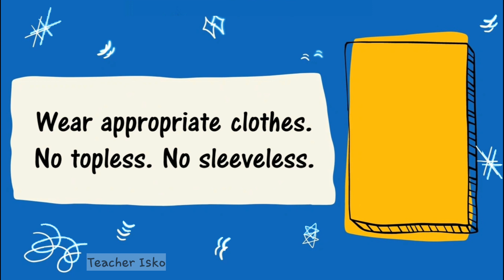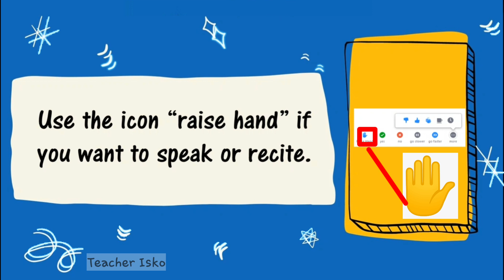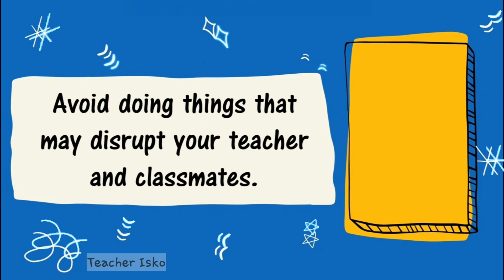Online Class Rules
Hello sa lahat ng mga estudyante ko sa Malinta NHS. Narito ang rules para sa ating online class.

Sa mga kapwa ko po na guro, maari nyo rin pong gamitin ang video na ito.

Stay safe and God bless po